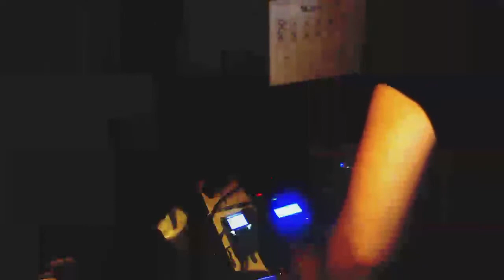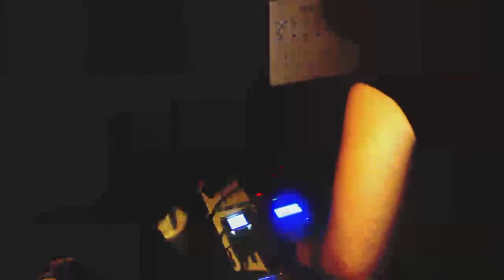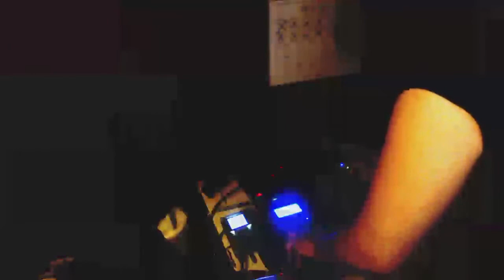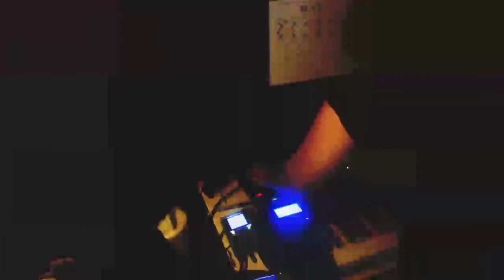Chiptune Jam 2015-3-15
Rambling and disjointed, just the way I like them :D

Nanoloop 2.7
mGB
Kaoss Pad 3

not uploading this one to soundcloud just yet